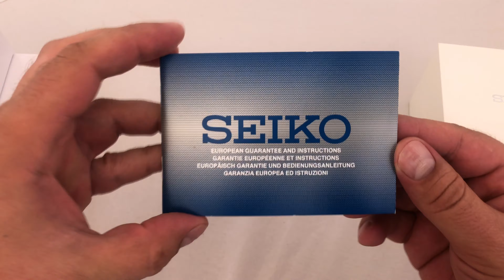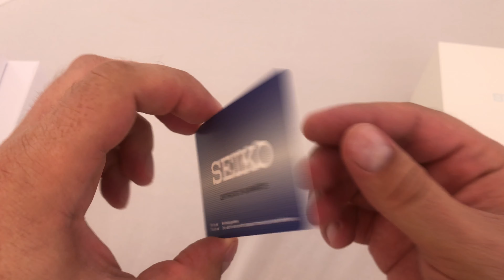Seiko Presage Automatic Japan Made SPB037 SPB037J1 SPB037J Men's Watch Unboxing. Caliber 6R15.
Unboxing a wonderful Seiko Presage dresswatch with the great mechanical Movement: Caliber 6R15. Japan Made.